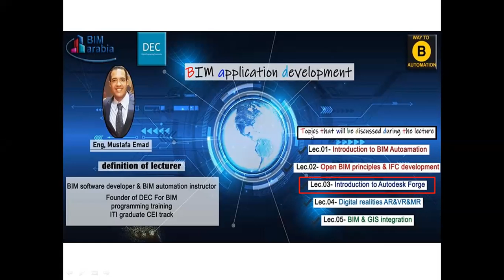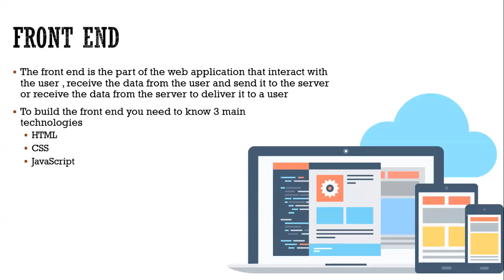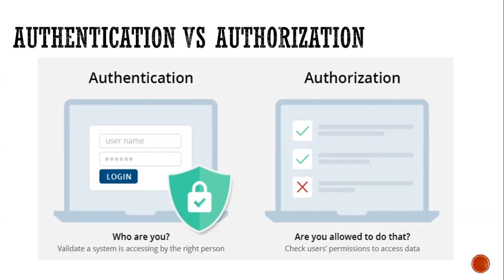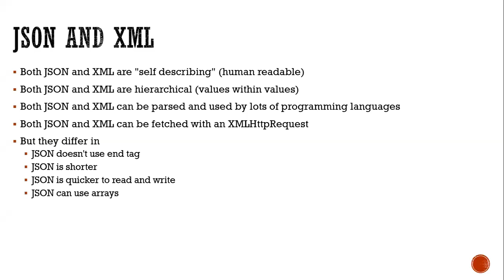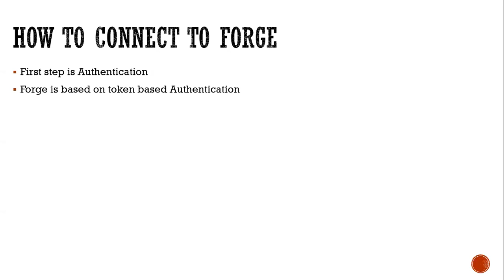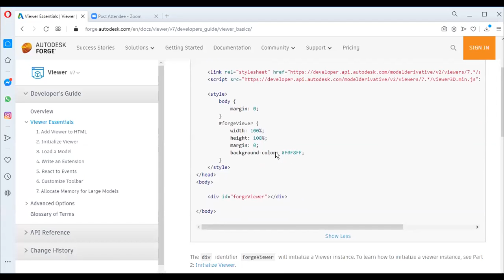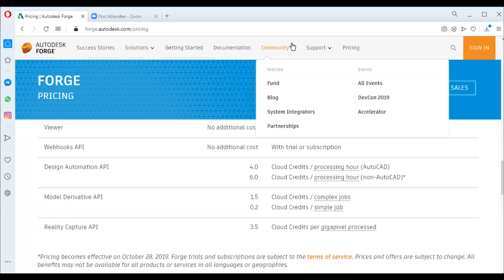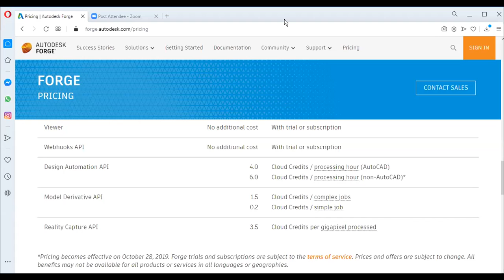BIM Application Development LEC NO 04